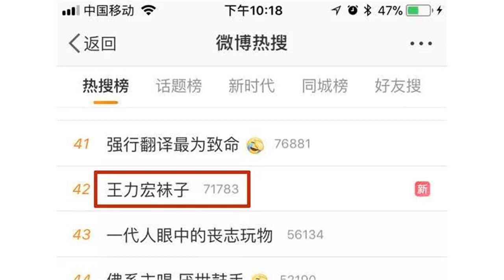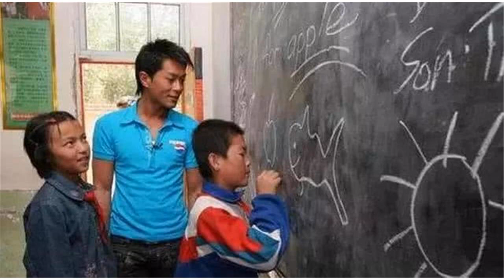王力宏袜子破洞，抖森一双鞋穿6年…真正的富足与金钱无关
关注匠心之城，遇见诗意生活今天匠匠要说件大大滴事哦，微信又?叒叕改版啦，不少粉丝反映时常找不到匠心之城，为了让大家能第一时间浏览到匠心美文，请大家不要客气地置顶吧。这样就能每天准时相约啦足够优秀的人，不必物质加身来标榜自己。心灵富足的人，不必极尽装饰来彰显贵气。真正的富有也许王力宏自己也没想到，火了20年，居然靠一双磨破后跟的袜子，上了热搜。起因是11月初，陶喆在某综艺节目上曝光：王力宏节俭成性，衣柜里的衣服破了洞也舍不得扔。然后当场脱下王力宏的鞋，果不其然，袜子早已磨出了大洞！粉丝听闻后又好笑又心疼，纷纷表示要众筹给王二哥买袜子。袜子有洞就算了，一件薄薄的条纹衬衫，王力宏居然穿了14年！更薄的T恤，一穿就是10年8年！相比之下，厚厚的夹克服役8年，显得十分合理…连行李箱，都10年没换过了…一件背心穿破洞，居然还要在摇滚风MV里，让它物尽其用、闪亮登场…不要猜测是不是上万元的大牌，才有十年不旧的好质量。王力宏的T恤，某宝一百块不到就能买…有些明星表面上风光，背地里双十一抢货抢得比你还欢…反观不少新生代偶像，尚未出道，便穿着一身数十万的名牌，搭飞机赶场。挑车最低级别是玛莎拉蒂。穿衣最低标